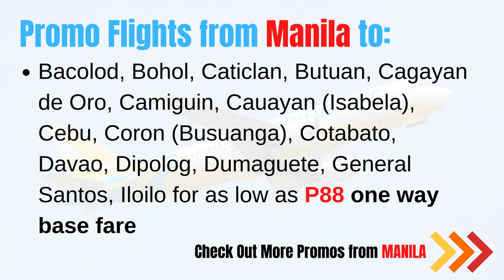Cebu Pacific Promo 2022 for P88 One Way Base Fare [Book Now!]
Fly to various destinations from Manila, Cebu, Davao, or Zamboanga with Cebu Pacific Promo 2022 Travel for as low as P88 One way Base Fare.

Hurry, book your tickets while seats last!

2022 Cebu Pacific Promo Booking and Travel Periods
SALE PERIOD: until June 9, 2022, or until seats last
FLIGHT DATES / TRAVEL PERIOD: June 1 to November 30, 2022

BiyaheFinder Travel promo Alerts is the video channel of BiyaheFinder.Com, a one-stop page for Philippine travel and airline news, flight and hotel promo alerts. Get alerted for the latest updates on everything and anything related to Philippine travel.

Biyahe Finder Travel News and Promos is a "news aggregator and alert blog/YouTube channel" that compiles reports, accounts, and press releases regarding the latest promos, advisories, events, and commentaries on the different airlines in the Philippines.

This channel is not nor pretends to be an official representative of the airlines presented here and is not in any way speaking for the airline.

All images or materials are owned by the respective airlines and entities featured in the news article, blog post, or video. Get alerted for the latest updates on everything and anything related to Philippine travel.